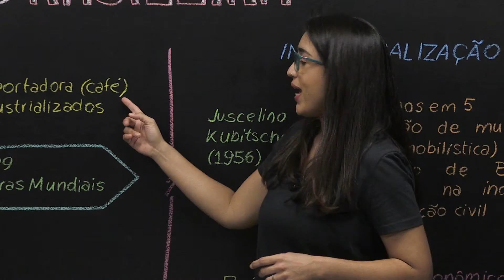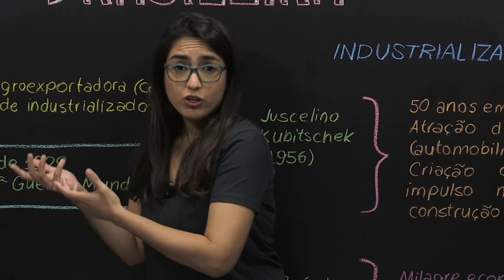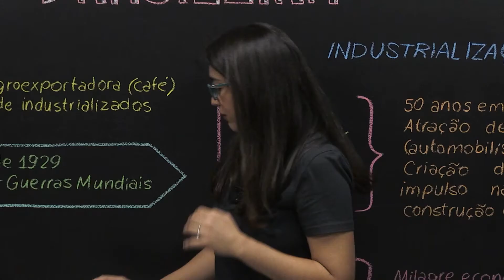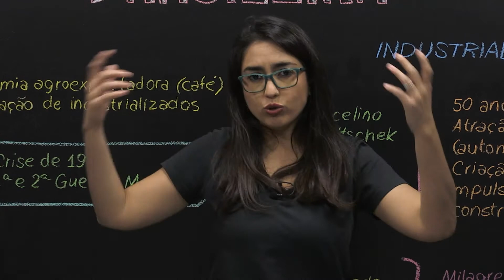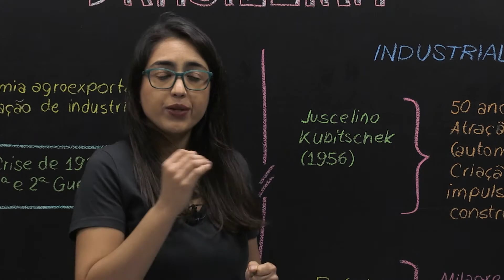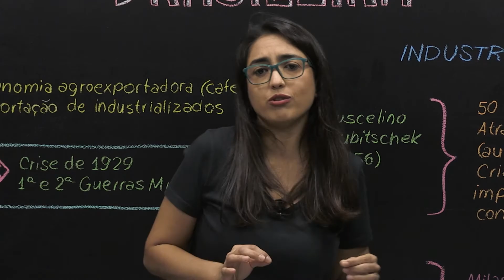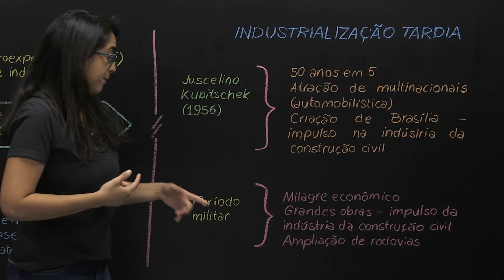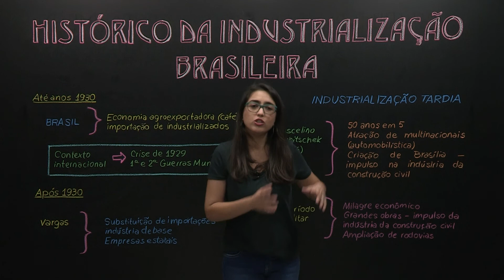Histórico da industrialização brasileira ​- Geografia - Ensino Médio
O Brasil teve uma industrialização tardia, como forma de substituição das importações após a crise de 1929. Os governos de Vargas e JK tiveram papel fundamental nesse processo.​